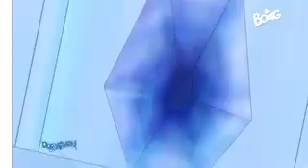Doraemon riavviare il sistema! 2018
Doraemon 2018